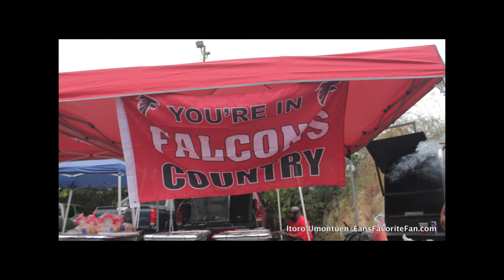Atlanta Falcons vs Tampa Bay Buccaneers Tailgate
Our photographer Itoro went to The Georgia Dome to tailgate with Falcons and Buccaneers fans! The smells of barbecue, boiled peanuts and fresh cooking filled the air early Sunday morning!